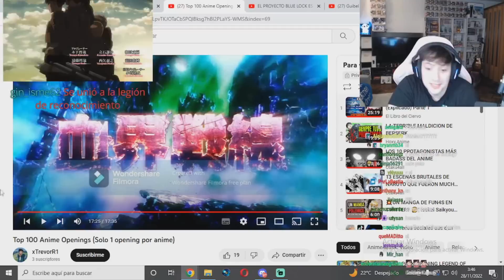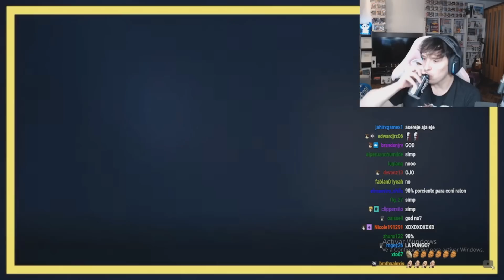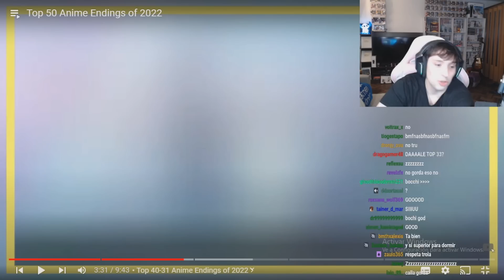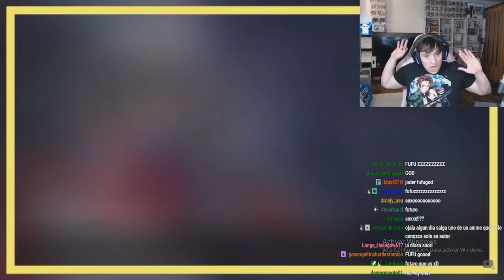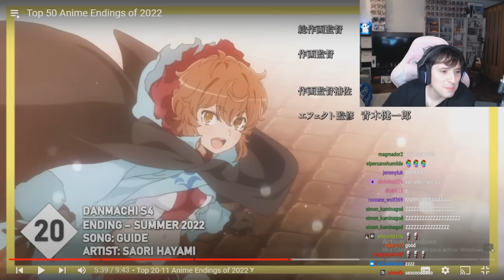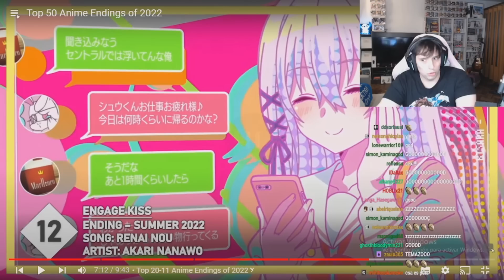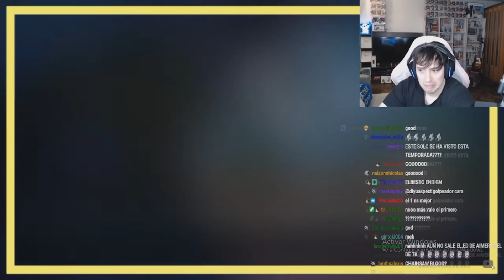GUIBEL REACCIONA A LOS MEJORES ENDINGS DEL AÑO